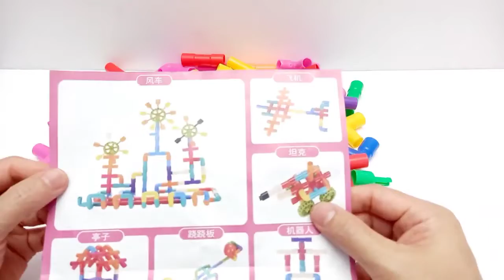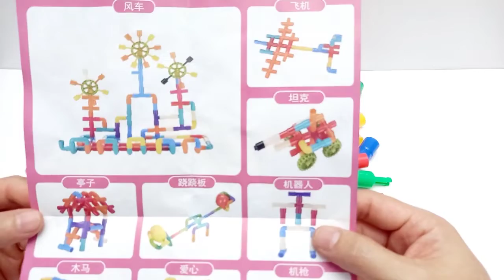Đồ chơi lắp ống nước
Kính chào Quý Vị !